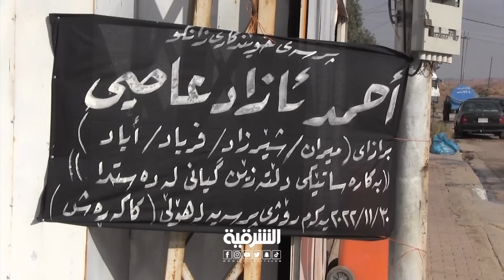بعد أن حصل على الأول بكركوك بمعدل 97.57 رصاصتان باالرأس وبالقلب تنهيان حياة الطالب المتفوق أحمد آزاد